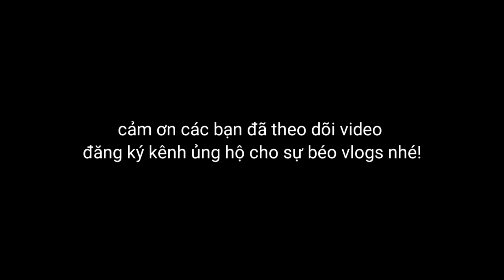Trưởng Thôn kiếm tí rau tí bún cười không nhặt được mồm || Hài SỰ BÉO vlogs...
© Bản quyền thuộc về Sự Béo Vlogs
© Copyright by Sự Béo Vlogs ☞ Do not Reup